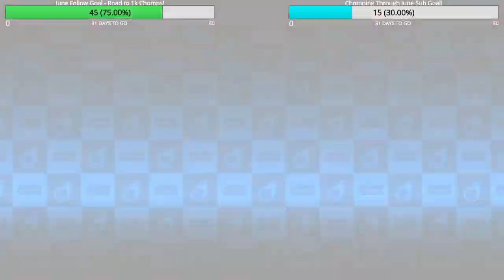Zelcadia Cup Mario Tennis Aces Tournament - Losers Final, Game 1 - Nikita vs Joey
Thank you for joining us and watching our first ever Mario Tennis Aces Tournament, the Zelcadia Cup! This tournament took place on May 29, 2021. We were humbled by a large turnout of some of the best Mario Tennis Aces players in the world, and many newcomers as well! The tournament was divided up into two separate brackets, one for experienced players and another for intermediate players. Champions of both tournaments had the ability to win prizes ranging from eshop coins, nitro, and subscriptions!  There was an impressive gauntlet and most games came down to the finish! We hope you enjoy these matches and congratulations to all of the participants, and special thanks to the Mario Tennis Aces Club for their support as well!

This video features the epic matchup between between Nikita and Joey in the Experienced Bracket, Loser Final, Game 1 of the Mario Tennis Aces Tournament. In this matchup we have Dry Bones and Koopa Troopa battling it out.

mariotennisaces tournament competitive マリオテニスエース esports We also make Japanese language learning content!
✅ Pick up a copy of our book!
👉 Learn Japanese food words at our Food in Japanese website! We also make Japanese language learning content!
👉 Learn Japanese food words at our Food in Japanese website!